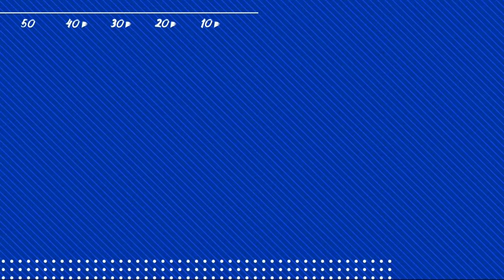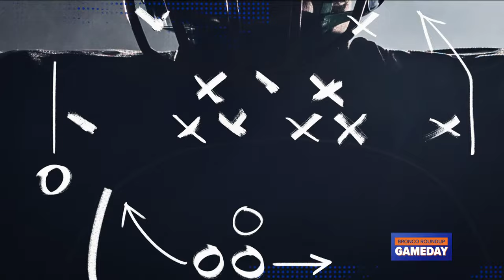Bronco Roundup Game Day Show: Boise State vs. Utah State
KTVB's Jay Tust and Brady Fredrick break down Boise State football's matchup with Mountain West rival Utah State, live from the sidelines of Maverik Stadium in Logan ahead of kickoff on Saturday, Nov. 18, 2023.